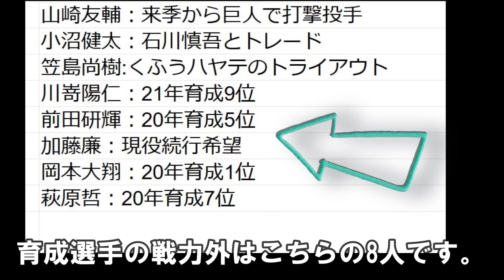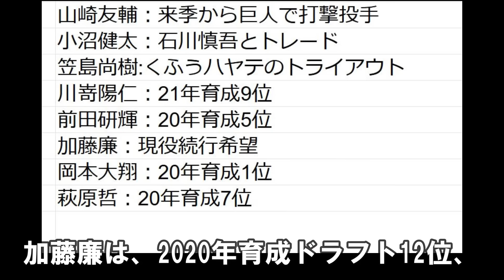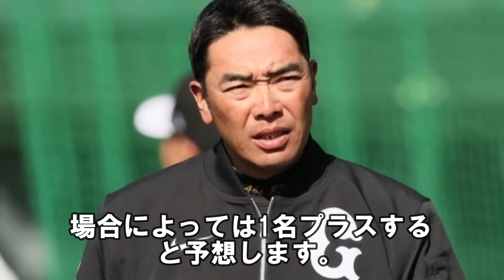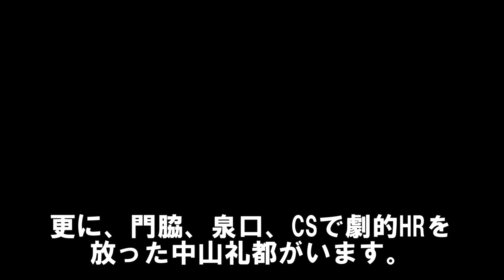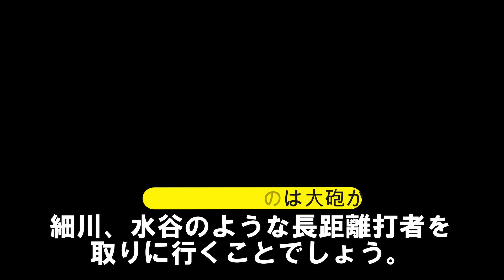【巨人】現役ドラフト候補4人～出る選手がほぼほぼ決まる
0:00 【巨人】2024現役ドラフト候補がほぼほぼ決まる～戦力外通告が終了
0:48 今オフに戦力外通告になった選手一覧
3:37 巨人の目利きがすごい
5:06 どのポジションから現役ドラフト候補を出すか？
7:44 現役ドラフト･候補1人目
9:12 候補2人目
10:00 候補3人目
11:10 候補4人目
12:53 巨人がほしい選手・ポジション
現役ドラフトについてあなたの予想がありましたら、ぜひコメント欄で教えてください。

【巨人】一軍に出た全選手の契約更改･2025年俸を予想～CSに負けたがリーグ優勝で大幅アップの選手が続々

現役ドラフト2024全部がわかる～全12球団の放出候補を予想･仕組みを徹底解説

FA移籍2024～大城･甲斐･坂本誠志郎･木下の捕手大シャッフルはあるのか？

札幌ドームがヤバすぎる～赤字の原因を被害者のせいにして批判殺到！生き残るなら〇〇しかない

松井秀喜「この人がいなくなったから巨人に戻ります」裏切り者と言われた過去も雪解けで将来の監督論が現実的に

LINEの友達追加→ID検索
で検索してください！